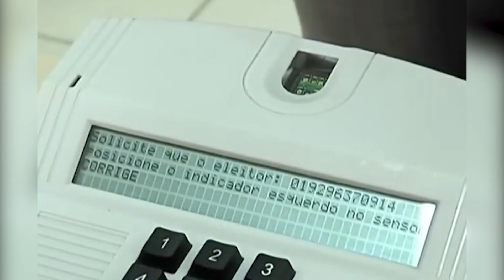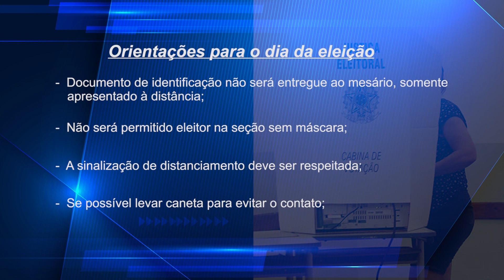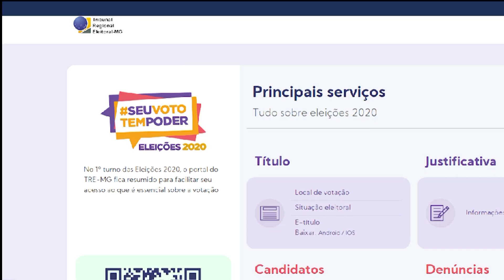Em meio à pandemia, eleições exigem cuidados extras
Quase 150 milhões de brasileiros estão aptos a votar nesse 15 de novembro, segundo o Tribunal Superior Eleitoral. Em tempos de pandemia, o eleitor deverá observar algumas orientações na hora de votar.

Reportagem de Fernanda Mazoti